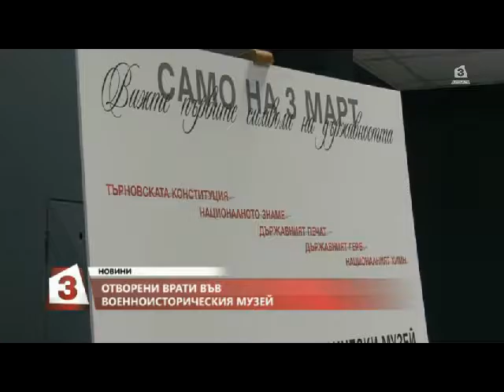Националният военноисторически музей показва първообраза на националния трибагреник